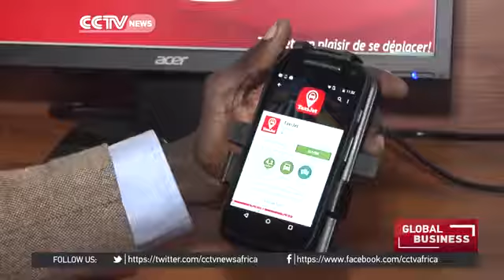20495 economics go CCTV Afrique Abidjan app developers unveil safe, reliable taxi service